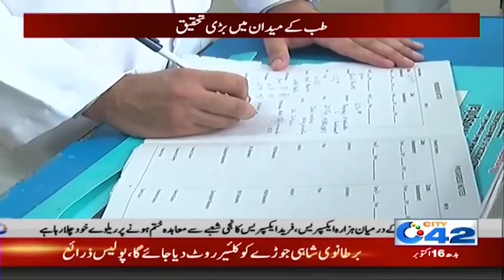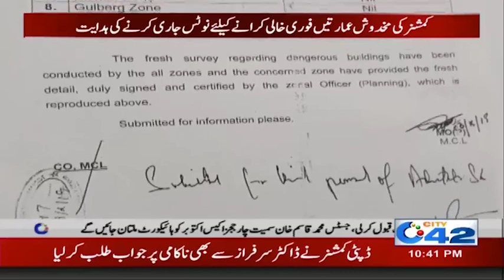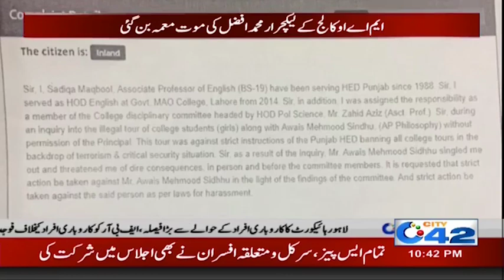News Bulletin | 10:00pm | 16 Oct 2019 | City 42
Prince William and Kate Middleton | Prince William |
Prince William Pakistan | Prince William and Kate Middleton in Pakistan | Prince William visit Pakistan | Prince William and Kate Middleton visit Pakistan | Prince William and Kate in Pakistan